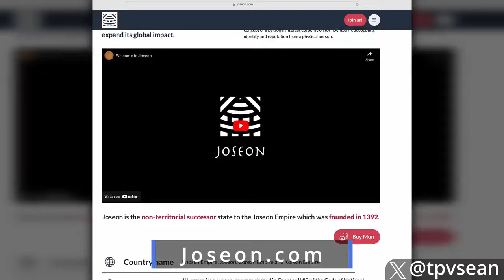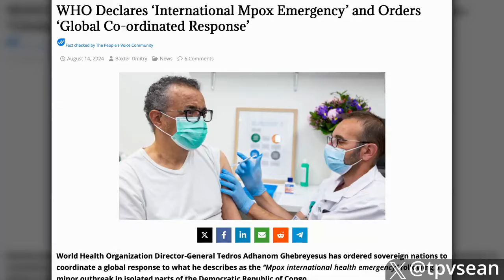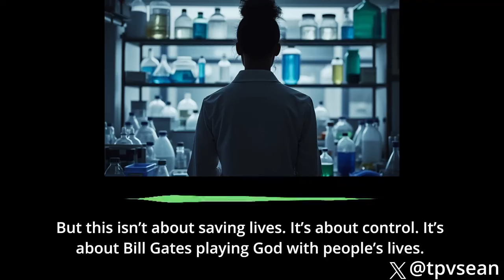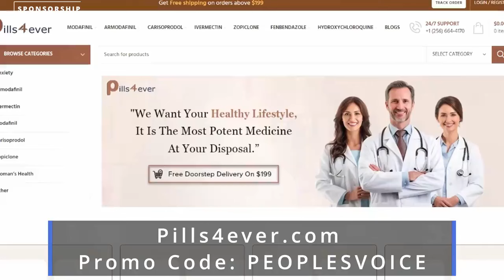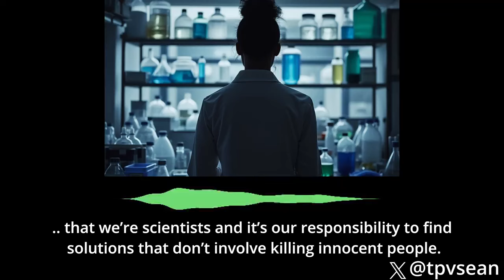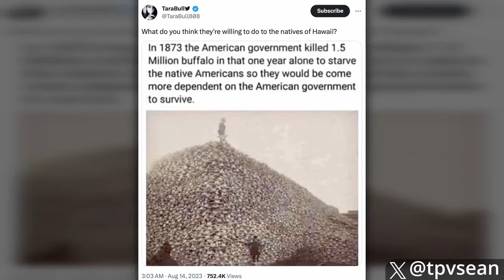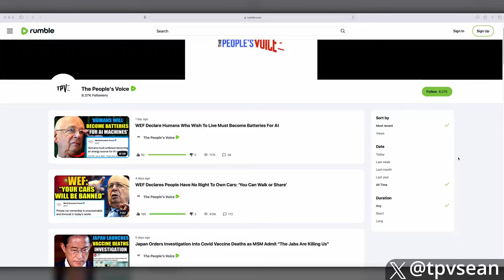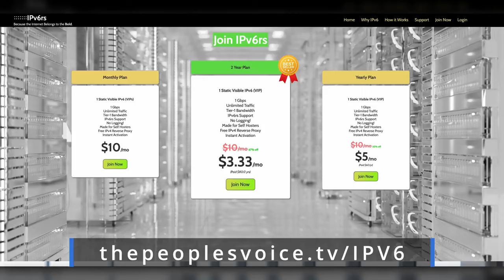sky pox - Whistleblower: Bill Gates Seeding Monkeypox in Major Cities via Chemtrails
A disturbing revelation has emerged from within the Bill and Melinda Gates Foundation, as a whistleblower comes forward to expose a plan to use the existing chemtrails operation to unleash the next pandemic.

A senior scientist has bravely broken her silence to reveal a covert operation known as “Project Skypox” which involves spraying a highly contagious variety of aerosolized monkeypox (Mpox) over unsuspecting civilian populations with a view to causing a new pandemic and rolling out a punishing regime of vaccines and restrictions.

Claiming that staff at the Gates Foundation are divided over the morality of this operation, the senior scientist warns that Gates is laser-focused on the plan and determined to push ahead with it whether his staff agree with him or not.